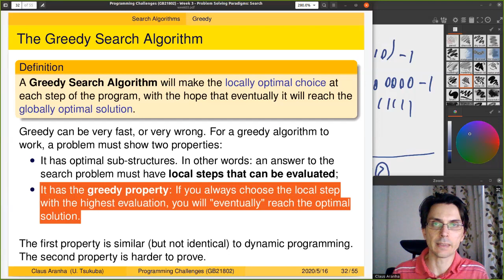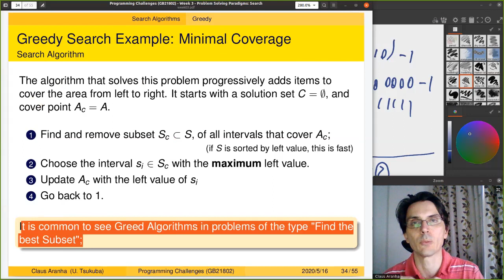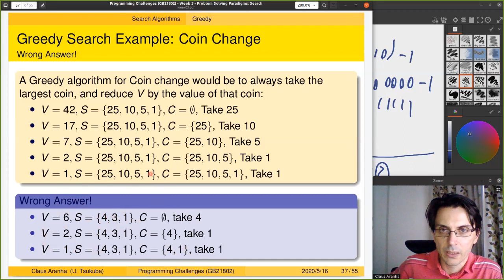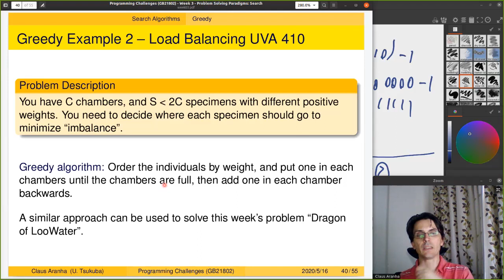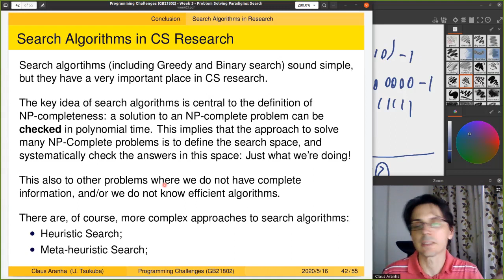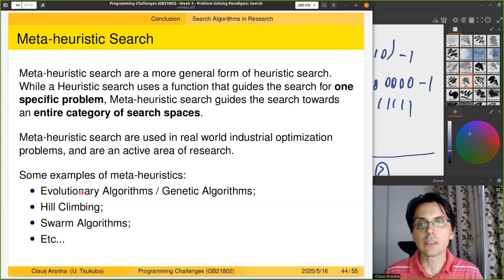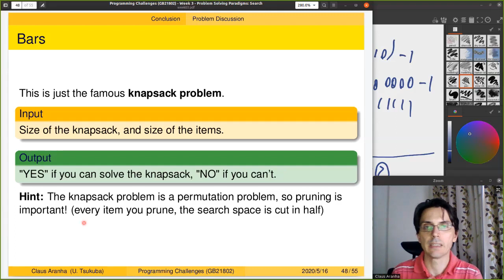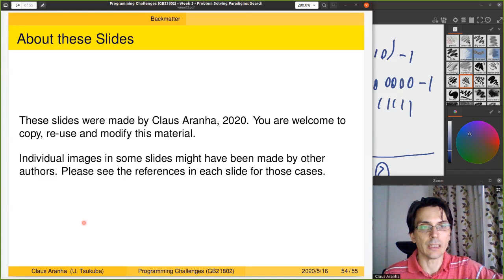Programming Challenges, Week 3, Part 3: Search Algorithms